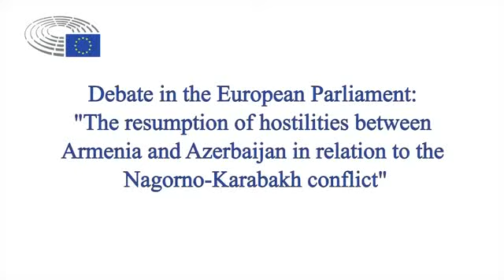bashi bozuk President of the Republic of Azerbaijan Ilham Aliyeva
President of the Republic of Azerbaijan Ilham Aliyev gave on October 6 an interview to Russia's "Perviy Kanal" TV channel.